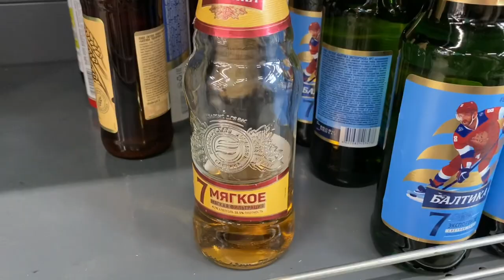Отдыхаем в деревне. Калужская область, Мещовский район